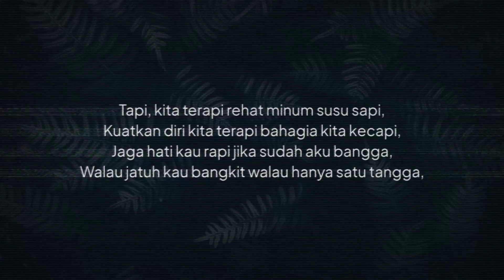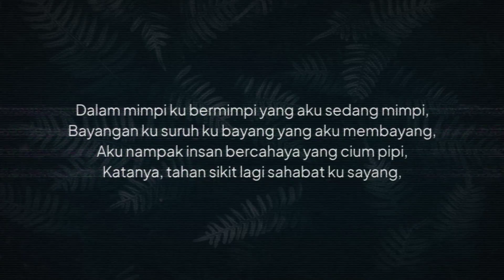Eabidak - Dengarkan Ketika Sedih VI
Lirik: Eabidak
Prod: 90's Beats
Video: Eabidak